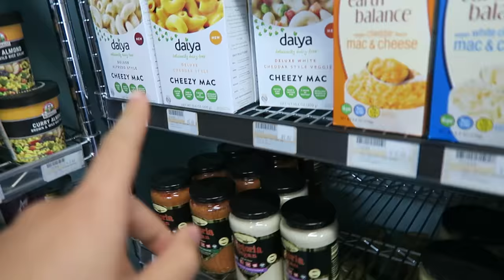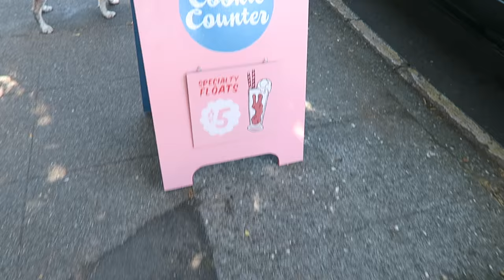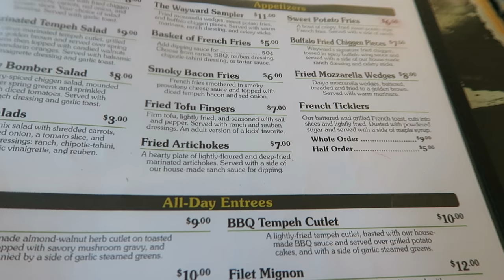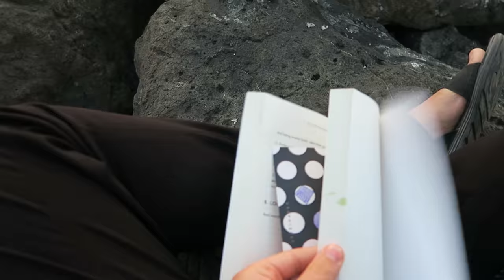EXPLORING SEATTLE // Epic Vegan Food + Friends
* Follow Robin on Instagram! @robinsveganlife :)
||| FOLLOW ME ELSEWHERE  |||

Nutritionfacts.org